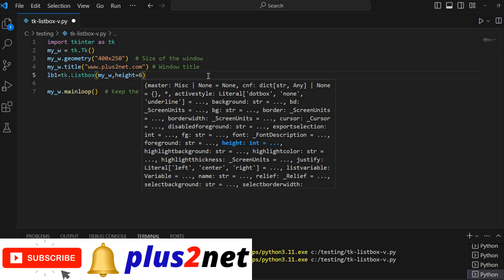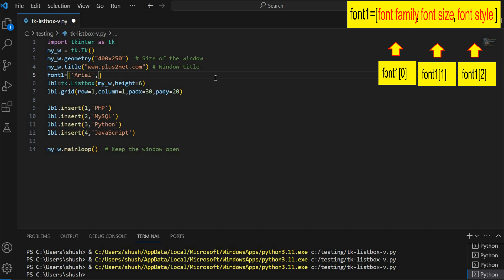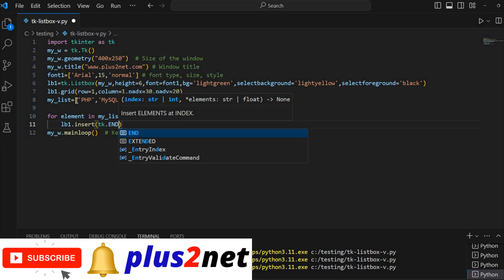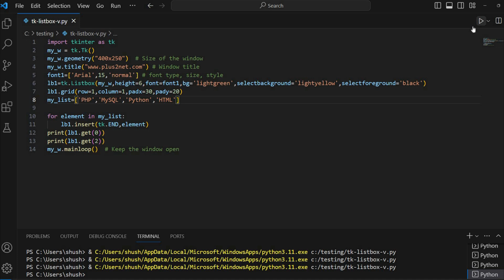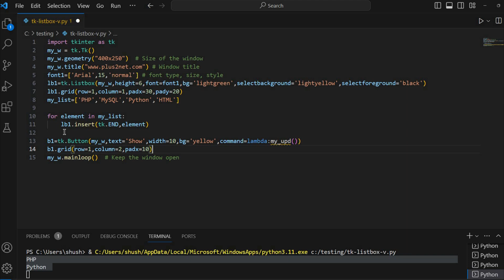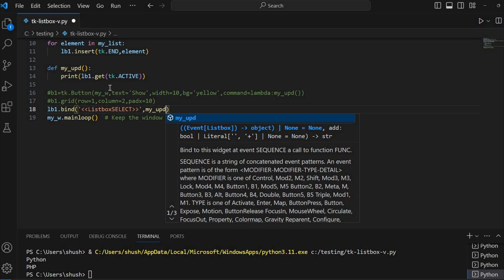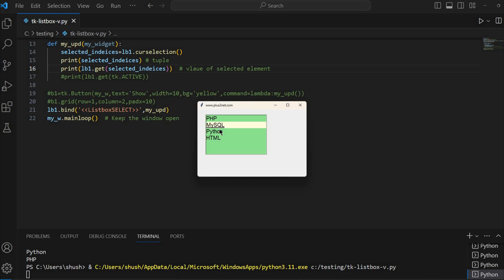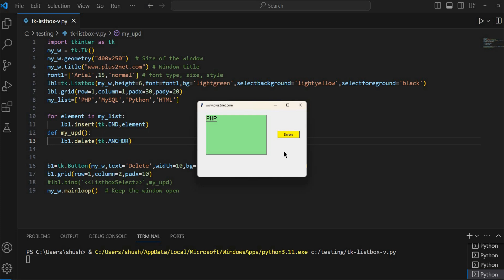Tkinter Listbox widget to show options for user selection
00:00 Introduction
00:36 Tkinter window template
00:58 Displaying Listbox with options on Tkinter
02:56 Managing font , background , foreground colour and elements on selection
04:38 Using List to add options to Listbox
06:05 Printing option based on index of a listbox
06:44 Printing selected option of Listbox on button click
09:28 Binding select event of a listbox to display selected option
12:31 Delete selected option of Listbox on button click